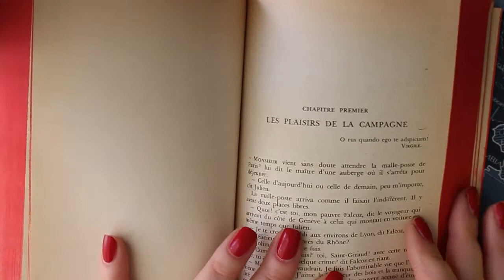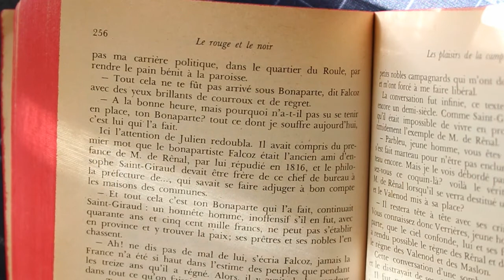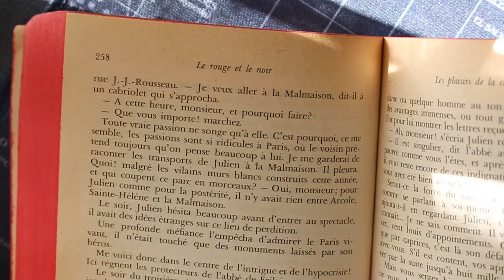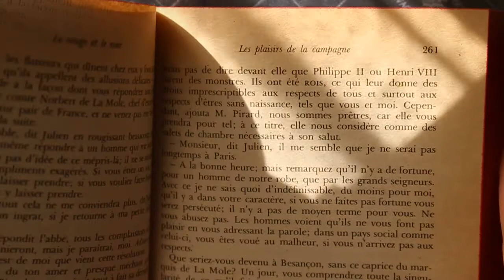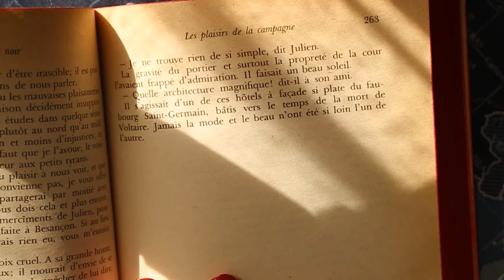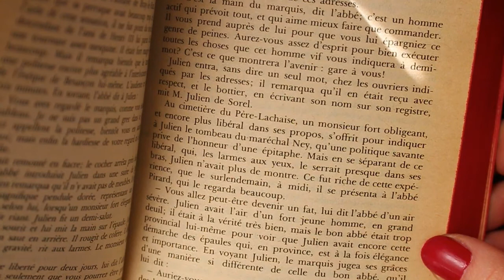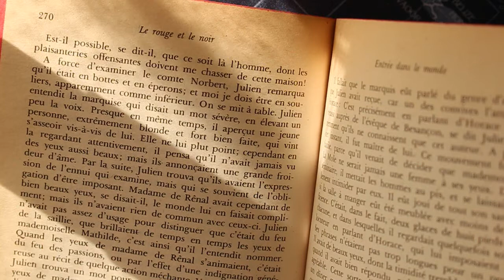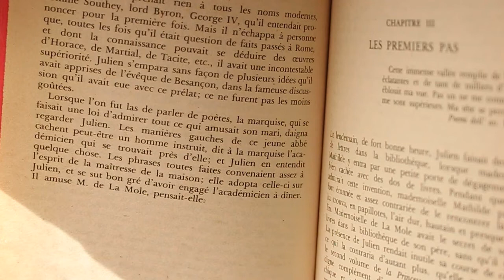Stendhal Le Rouge et Le Noir Partie II. Chapitres 1-2 📖📚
Lecture du livre de Stendhal le Rouge et le Noir. On continue avec les chapitres 1-2 de la partie II. Livres de poche, classique. La suite le samedi prochain!

⏰ Chapitres :

00:00 Introduction
00:13 Chapitre1
24:02 Chapitre 2
41:32 Conclusion